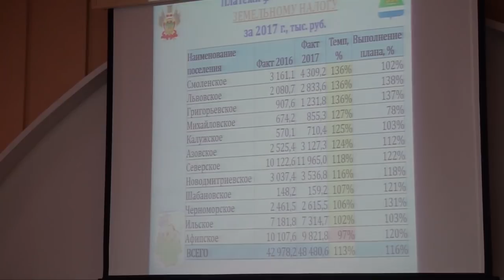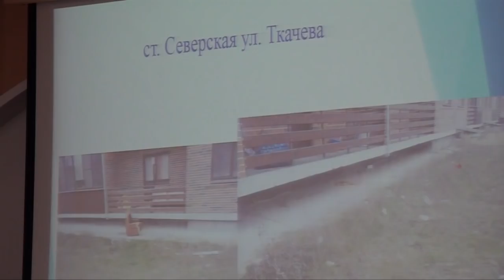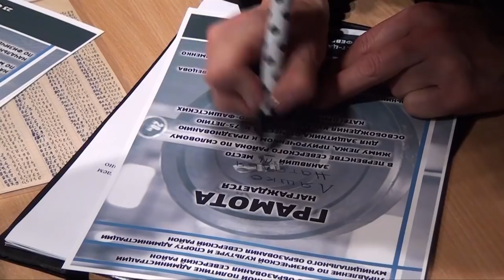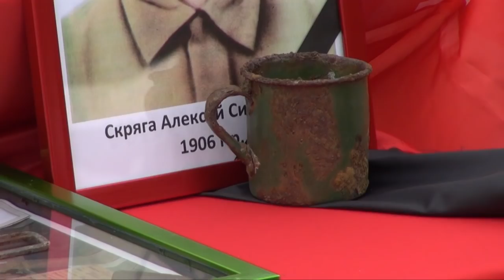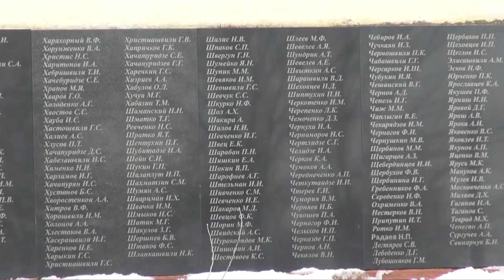НОВОСТИ Северского района - 26 февраля 2018